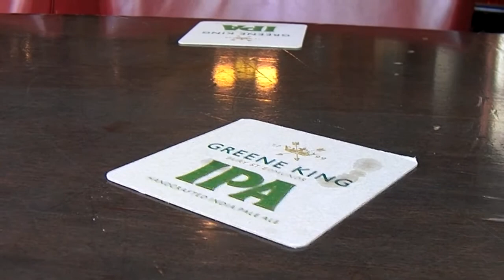Auto Awesome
Google's auto awesome and a mince pie, what else could you want for Christmas.  Apart from chips and a DSC.  Have a look at the Red Lion too.  First time since Coventry was in the Premiership.  Time moves on.